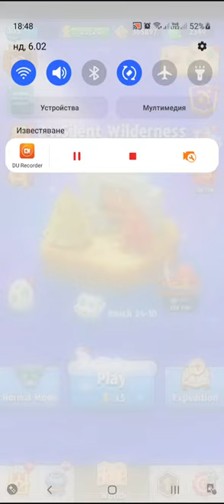Archero New Season.Open 11 Chests